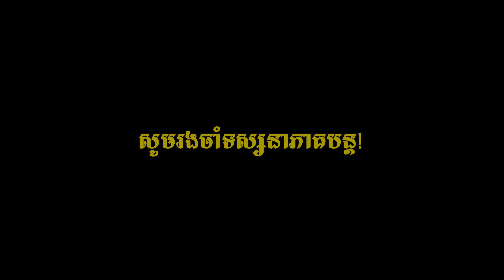រឿង ប្រន្ធខ្ញុំលក់ខ្លួន ភាគទី៤